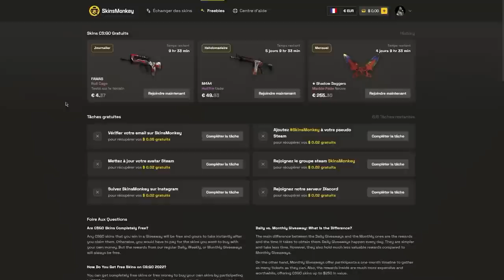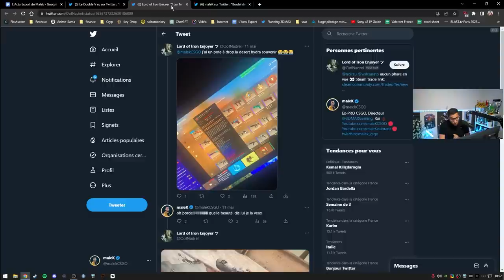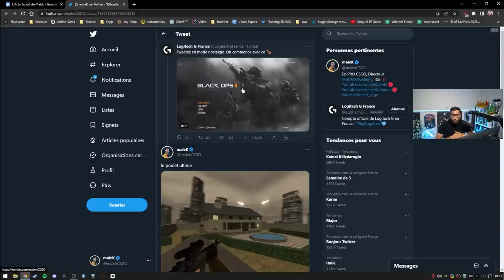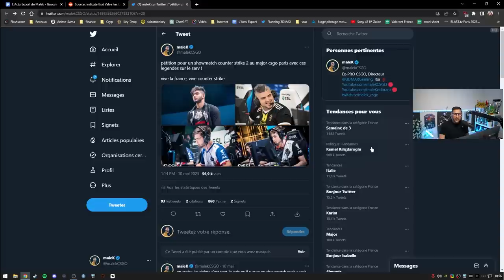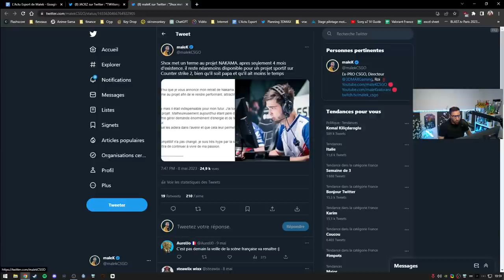Counter Strike 2 arrive JUIN 2023, Shox STOP TOUT, Jackz de retour - Actu 106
Countrer Strike 2 arrive en juin ? Shox arrête le projet Nakama, Jackz de nouveau disponible pour rejoindre une équipe.

00:00 - Intro
00:47 - Quelles caisses souvenirs prendre ?
01:53 - La nostalgie cs_mansion 1.6 counter strike
03:12 - Counter Strike 2 arrive JUIN 2023
04:33 - Showmatch CS 2 au major avec des légendes françaises ?
05:52 - Jackz de retour, Shox arrête Nakama